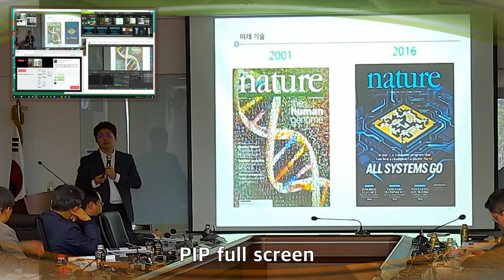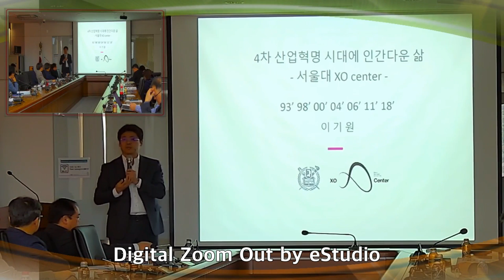eStudio - light - 1 PTZ Cam Only mode